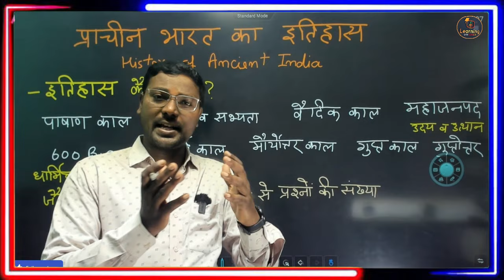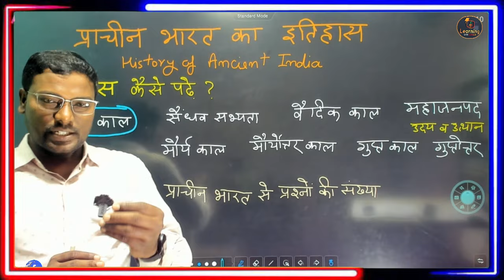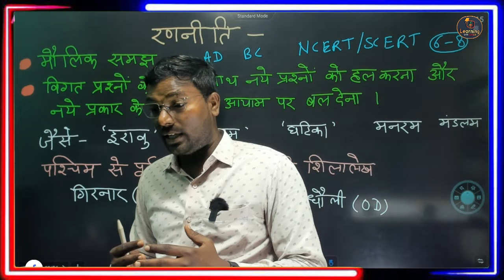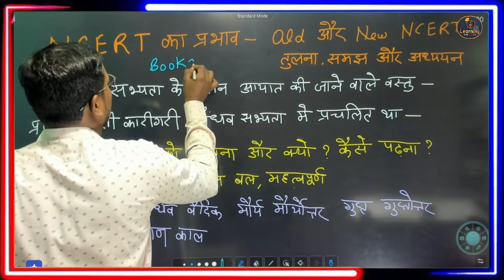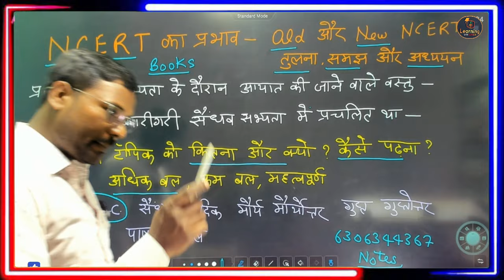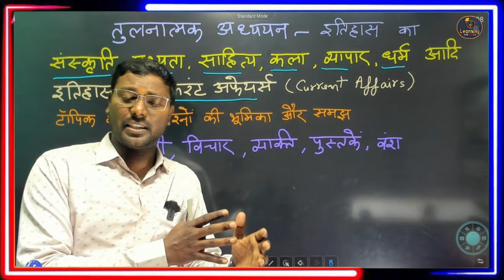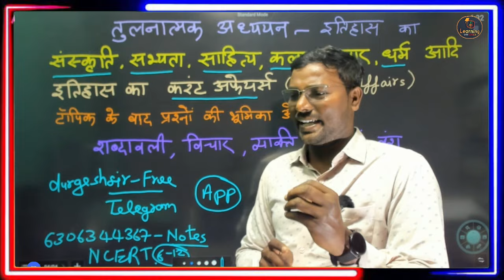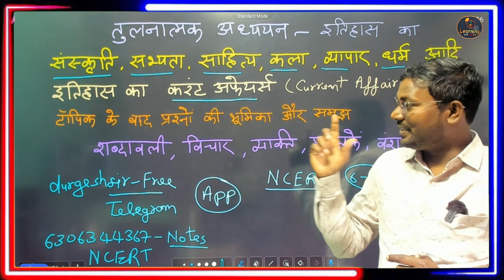UP PCS & BEO 🎯 History(इतिहास)कैसे याद करें? इतिहास की तैयारी कैसे करें? How to read Ancient History